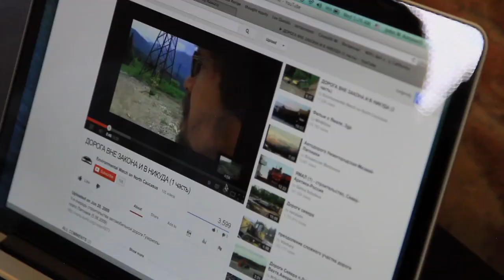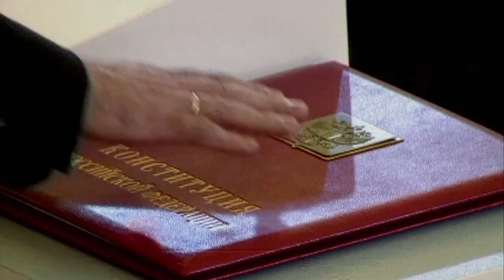Suren Gazaryan, 2014 Goldman Environmental Prize, Russia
An internationally recognized bat expert and zoologist, Suren Gazaryan led multiple campaigns exposing government corruption and illegal use of federally protected forestland along Russia's Black Sea coast.

He is the Europe winner of the 2014 Goldman Environmental Prize, the world's largest recognition for grassroots environmental activists.